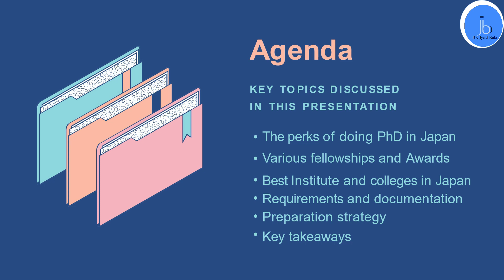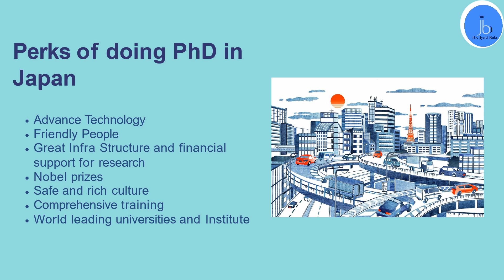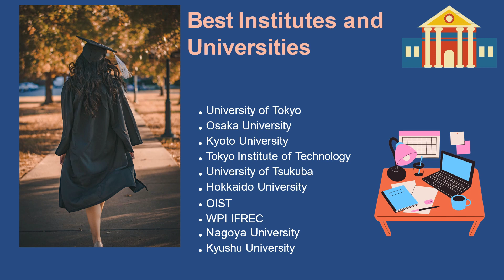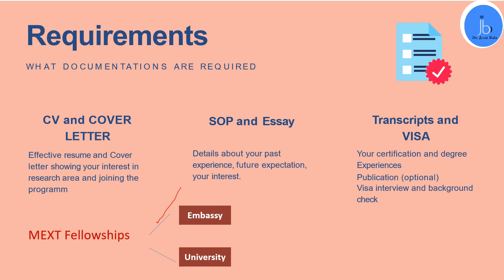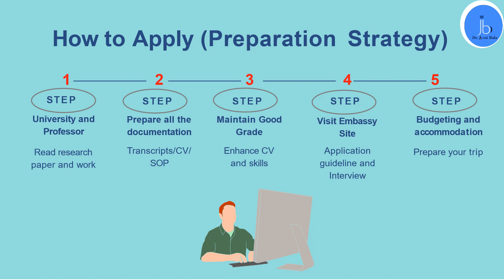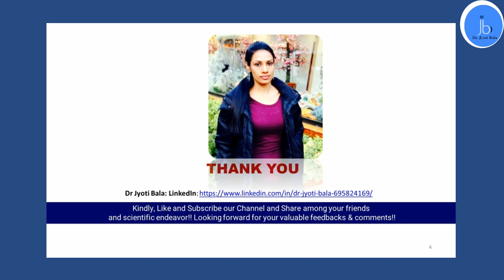How to get PhD Position |Japan| MEXT Fellowship 2024 (for student and researchers)- Dr Jyoti Bala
How to get PhD Position |Japan| MEXT Fellowship

Video Highlights

MEXT Japan
MEXT fellowship
MEXT fellowship 2024